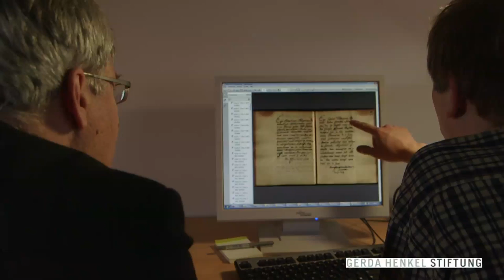Bachs Thomaner, Vol. 2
„Bachs Thomaner“ – ein neuer Forschungsansatz / Über Johann Sebstian Bach wissen wir so wenig wie über kaum einen anderen großen Komponisten. Mit einem von der Gerda Henkel Stiftung geförderten Forschungsprojekt verfolgt das Bach-Archiv einen neuen methodischen Ansatz um den Geheimnissen des Thomaskantors auf die Spur zu kommen: Was berichten die Thomaner über ihren Lehrer. Ein kürzlich wiederentdecktes Matrikelbuch der Thomasschule aus Bachs Amtszeit bietet die Grundlage für zahlreiche Neuerkenntnisse ... Ein Film von Peter Prestel.

„Bach’s Thomaner“ – a new approach to research /Our knowledge about Johann Sebastian Bach is as little as about no other classical composer. Related to a research project funded by the Gerda Henkel Stiftung the Leipzig Bach Archive now tries to unveil the secrets of the Thomaskantor by a new approach to research: What told the Thomaner about their teacher. A recently discovered matriculation register of the St. Thomas School from Bach’s days is the base for many new insights ... A film by Peter Prestel / english version